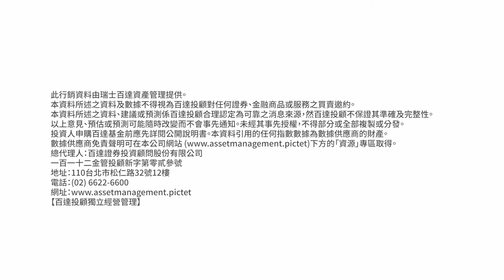最有前景的產業包括：科技、健康照護和工業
瑞士百達資產管理資深多元資產策略師 Arun Sai 分析為何他認為科技、健康照護和工業能夠解決全球經濟面臨的挑戰